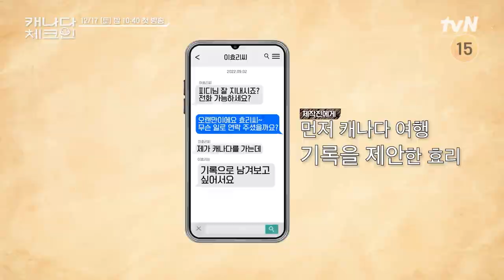[하이라이트] 강아지들을 보러 가는 여행, 효리의 가장 사적인 기록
Remember Me?
너와 나의 특별한 시간, 캐나다체크인

12/17 [토] 밤 10:40 tvN 첫 방송